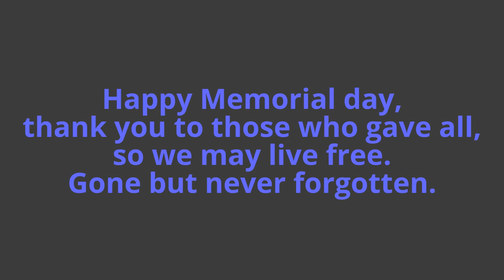Happy Memorial day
reflective shots of the day and remembering those who served and enjoying the freedoms to gather with friends and enjoy the things around us.